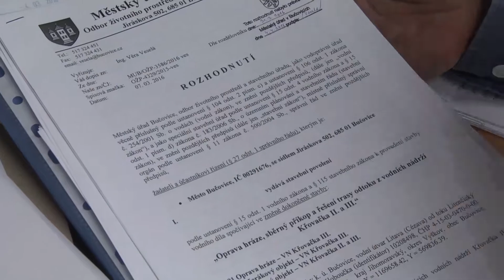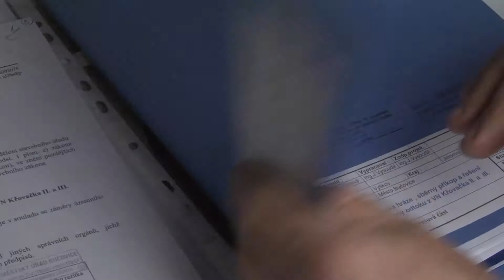01 OPRAVA HRAZE BUCOVICKYCH RYBNICKU